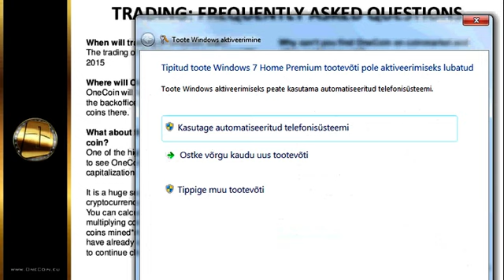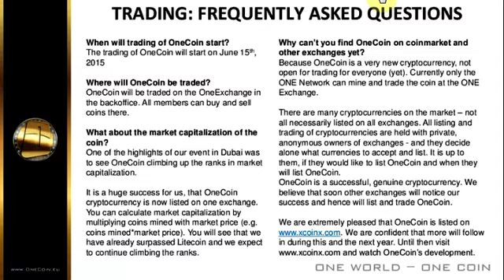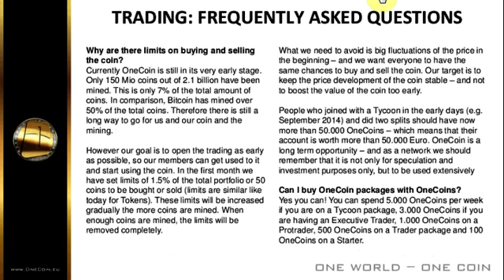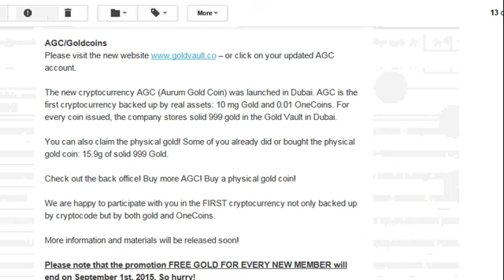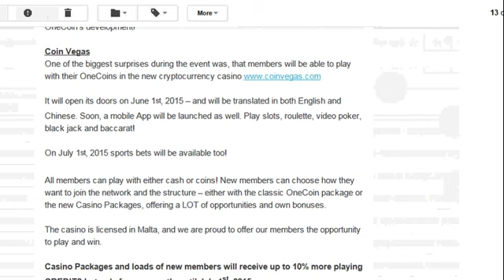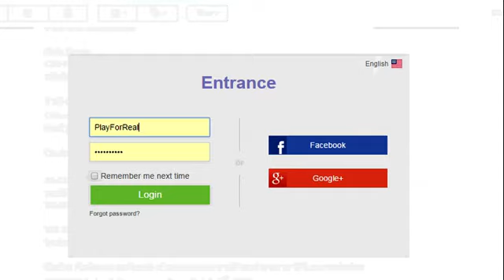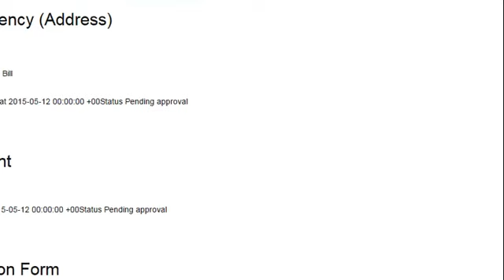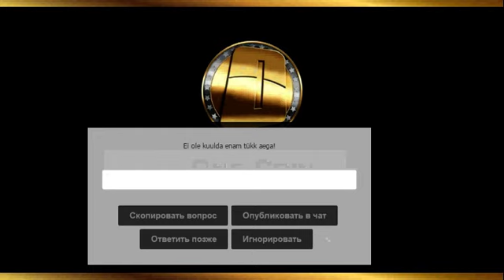OneCoin news Rus 210515